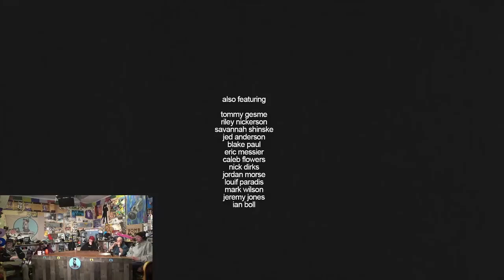Assisted Living Live Watch Party featuring Mikey LeBlanc, Spencer Schubert, and Justin Meyer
Assisted Living presented by Ride Snowboards and Slush Mag.

Be sure to check out the “Assisted Living” Full Video on Ride Snowboards YouTube channel.

Also, Ride’s 30 year video “Rough around the Edges” on their channel as well.